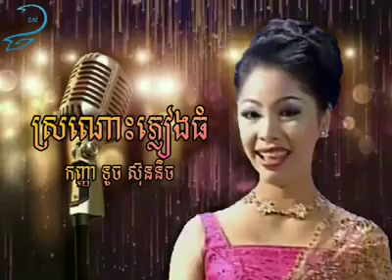ស្រណោះភ្លៀងធំ, កញ្ញា ទូច ស៊ុននិច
Please stop by our idol Bong Touch Sunnix channel, go show her your love & support. Click on the link below it will  take you directly to her official YT Channel.